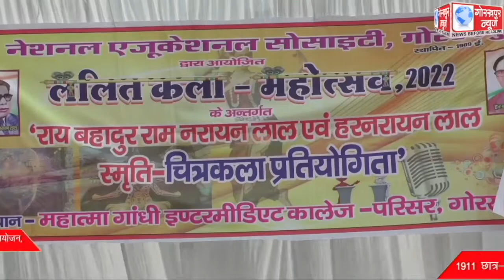नेशनल एजुकेशनल सोसायटी द्वारा आयोजित ललित कला महोत्सव के अंतर्गत चित्र कला एवं रंगोली महोत्सव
नेशनल एजुकेशनल सोसायटी द्वारा आयोजित ललित कला महोत्सव के अंतर्गत चित्र कला एवं रंगोली महोत्सव का हुआ आयोजन, 1911 छात्र-छात्राओं ने प्रतियोगिता में किया प्रतिभाग,सोमवार को पुरस्कार वितरण के साथ होगा महोत्सव का समापन